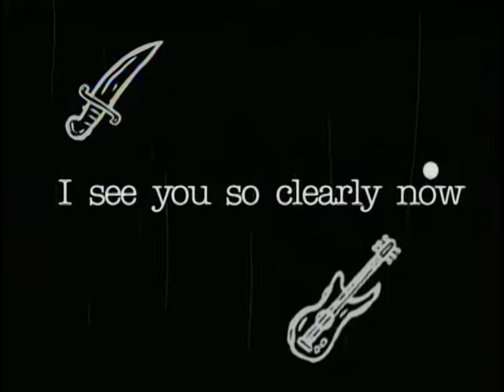Peter Case - Dream About You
Music video by Peter Case performing Dream About You. (C) 1992 Geffen Records